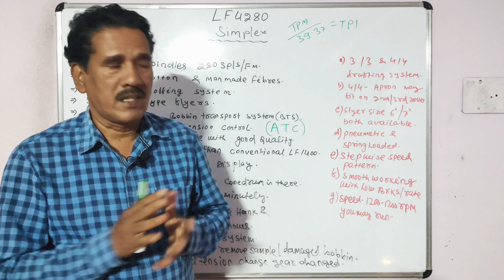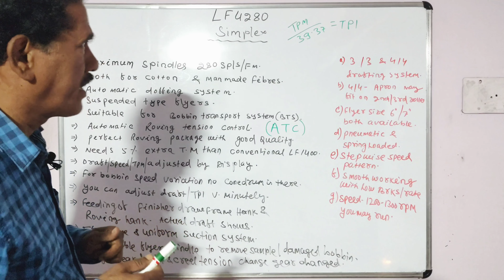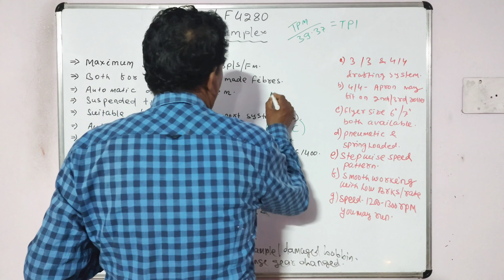LF 4280 Simplex || New Technological Development || Sahoo Textile Academy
In this video you'll learn more about LF 4280 Simplex

🔧 Maintenance Schedule: Learn how to maintain your spinning machinery with our maintenance schedule video series.